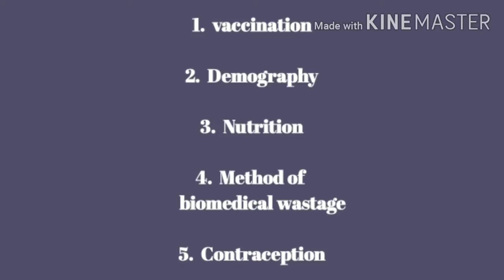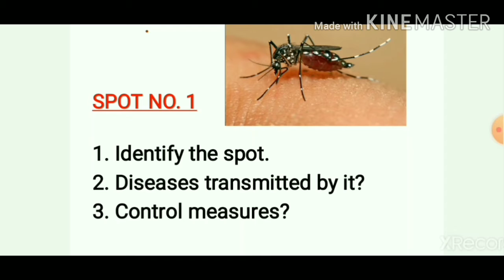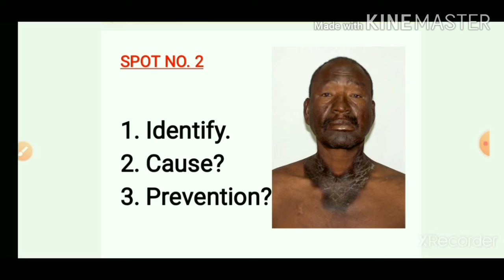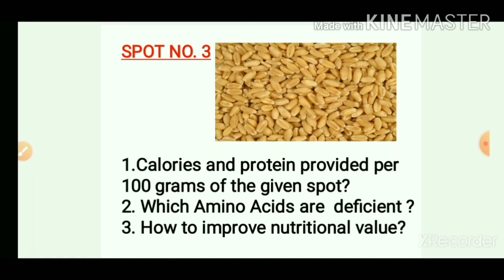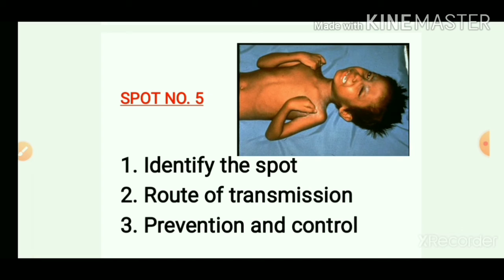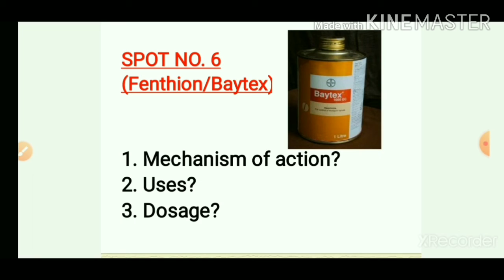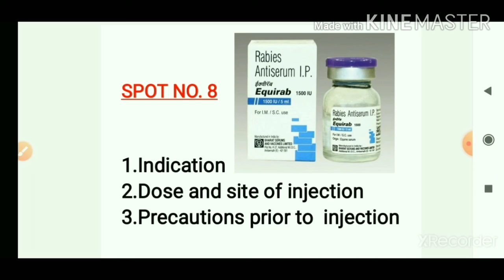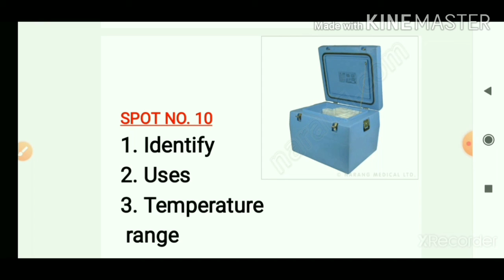PSM Practical Spotting , third professional MBBS exam part 2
Hello friends welcome in exclusive medical
This video is make for third year mbbs student's. Psm practical exam.